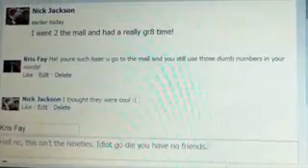Bullying Hurts - 2014 Teen Video Awards Entry